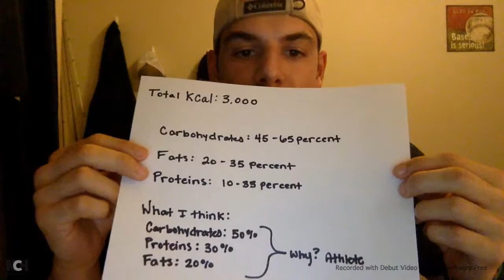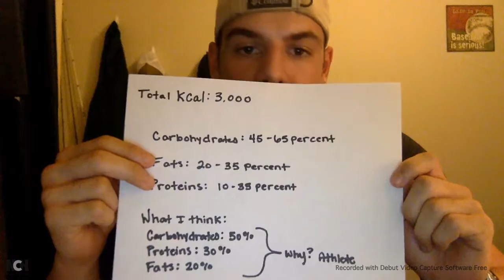AMDR Calculations for Nutrition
AMDR Calculations for ETBU Nutrition